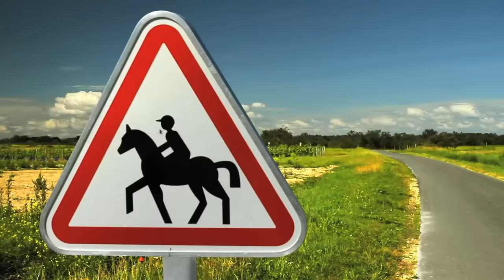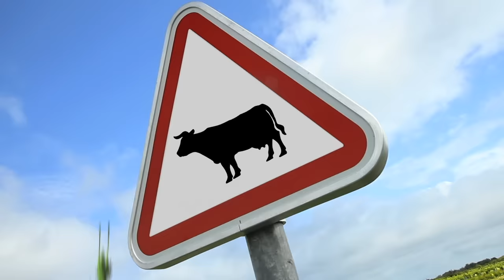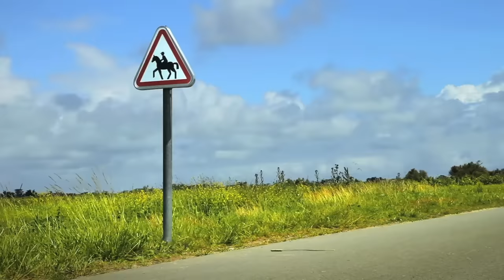Minuscule - At Full Speed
All the insects of the surrounding fields come together to figure who is the fastest of them all.